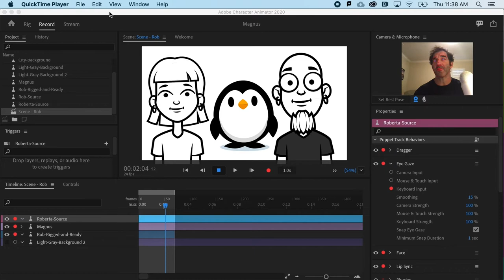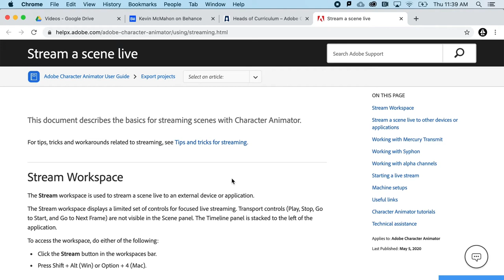Learn Character Animator | 20 Where To Go From Here